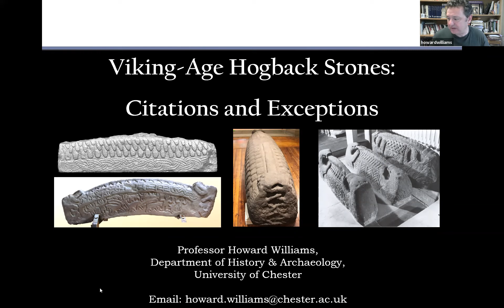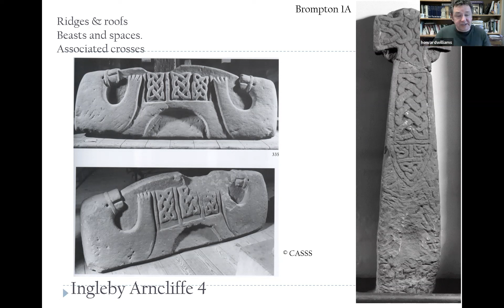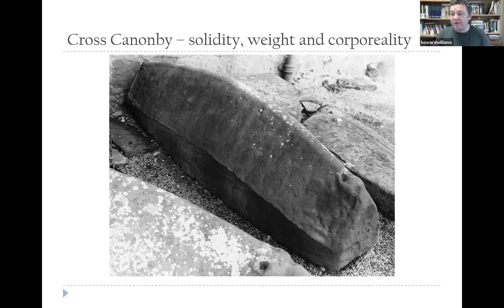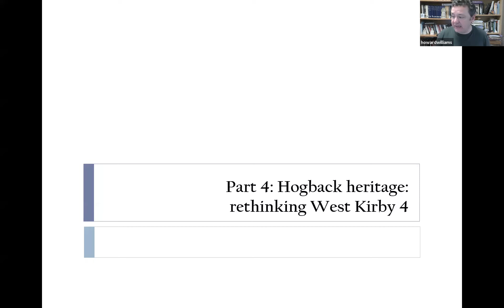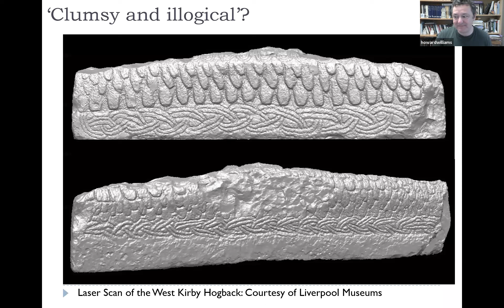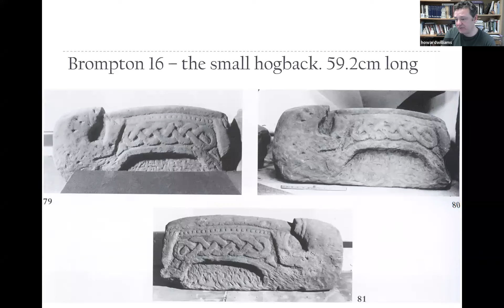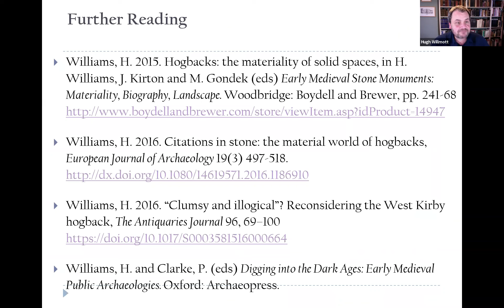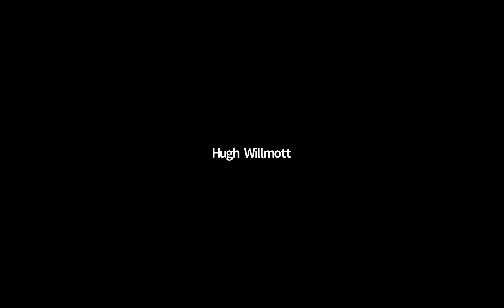SCA Lecture: Professor Howard Williams - Viking Age Hogback Stones: Citations and Exceptions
On 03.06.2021 the Society for Church Archaeology was delighted to welcome Professor Howard Williams who delivered an online lecture on the topic of Viking Age Hogback Stones: Citations and Exceptions.

For details of more upcoming society lectures and for membership details be sure to check out website URL and social media links.